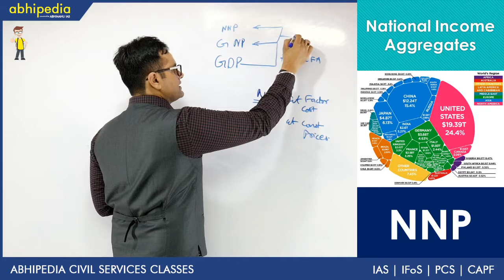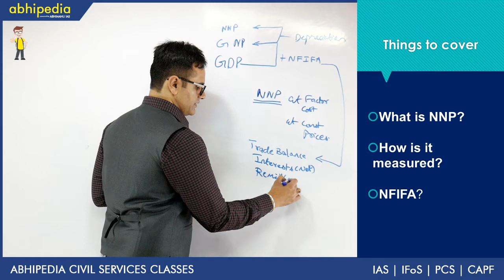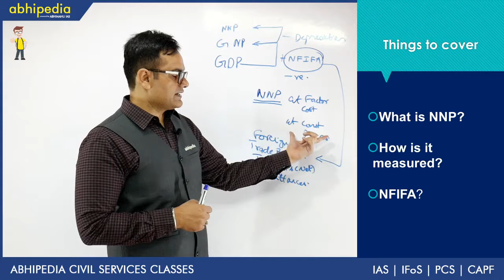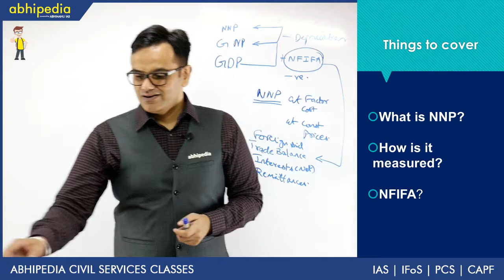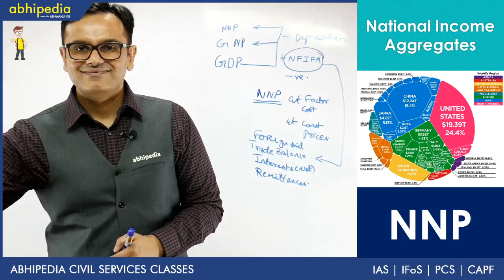Decoding NNP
Net national product (NNP) refers to gross national product (GNP), i.e. the total market value of all final goods and services produced by the factors of production of a country or other polity during a given time period, minus depreciation.